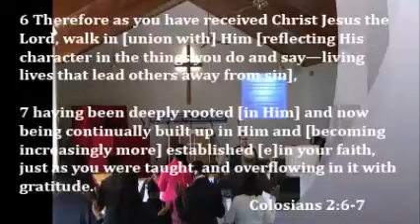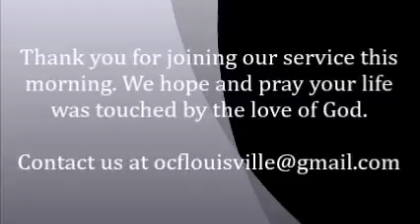Established in the faith Colosians 2 6 7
God only has one plan for our lives, and that's a plan of purpose, victory, and bringing Him glory. God is a God of purpose; His desire is we'd be established in the faith and experience we've received from Him. It's His gift of GRACE, let's walk in it.